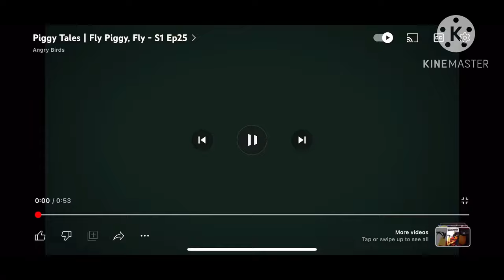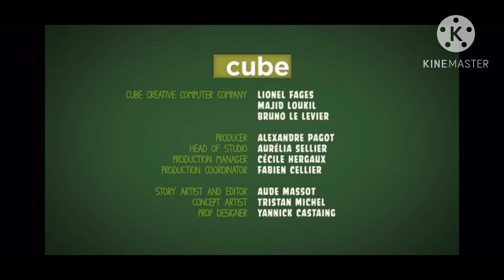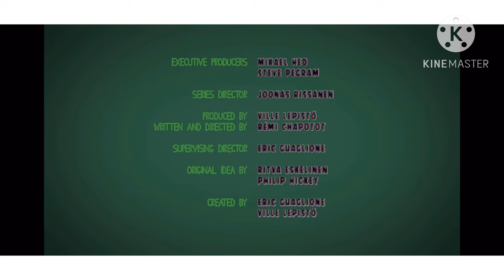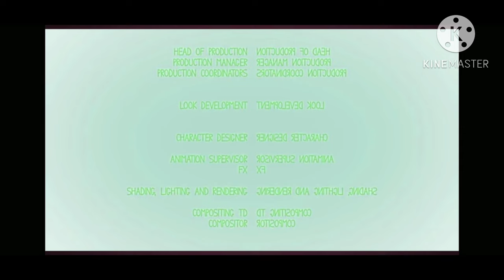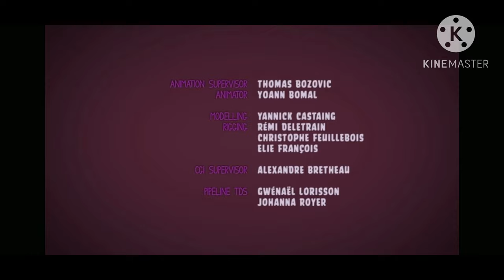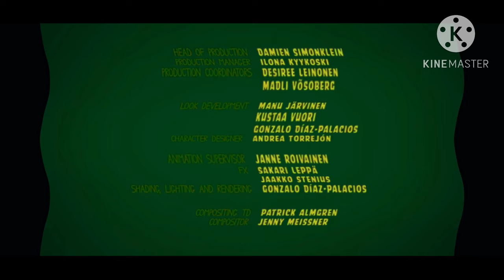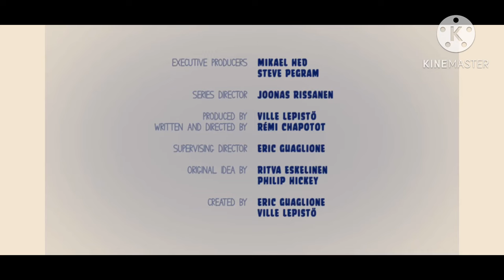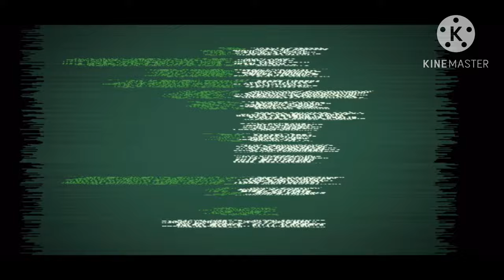Piggy tales fly piggy fly effects